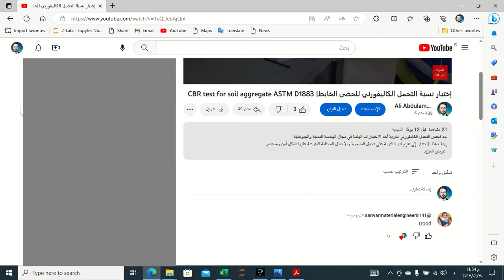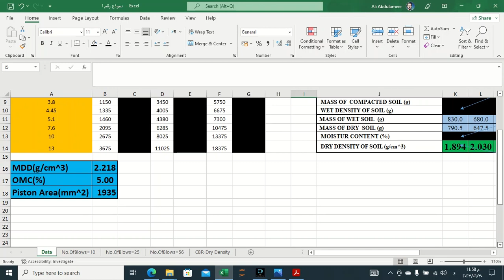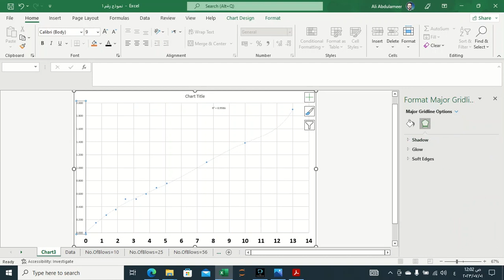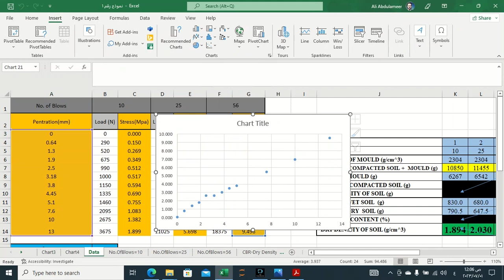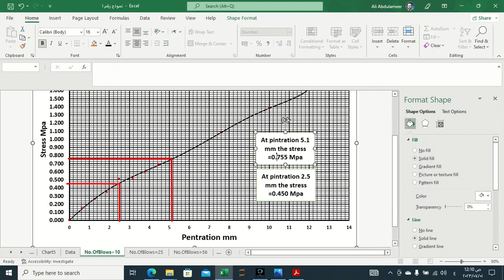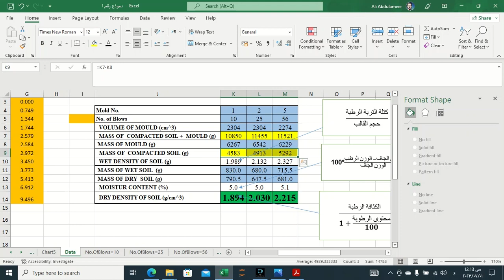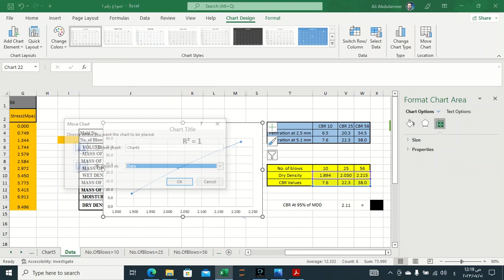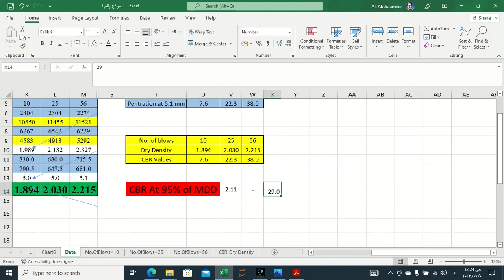اختبار نسبة تحمل كاليفورنيا (شرح الحسابات ج1)| C.B.R Calculation Part1.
مرحبًا بكم في فيديو جديد على قناتنا المتخصصة في فحص المواد الانشائية. في هذا الفيديو، سنأخذكم في رحلة شيقة ومفيدة لاستكشاف كيفية استخدام برنامج مايكروسوفت إكسل بذكاء في حسابات فحص التحمل الكاليفورني للتربة والحصى الخابط.

حساب التحمل الكاليفورني للتربة والحصى الخابط يعتبر جانبًا هامًا في عملية التصميم والاختبار، وقد يكون تحديًا للغاية في بعض الأحيان. لذلك، سنقدم لكم خطوة بخطوة كيفية استخدام برنامج إكسل بفاعلية واتقان لحل المعادلات المعقدة واستنباط النتائج بدقة.

سنغطي في هذا الفيديو أهم المفاهيم النظرية اللازمة للفحص الكاليفورني وكيفية تحويلها إلى صيغ محسوبة في إكسل. سنعلمكم كيفية إعداد البيانات الضرورية واستخدام المعادلات الرياضية وكيفية رسم الرسوم البيانية بكل سهولة للوصول إلى نتائج دقيقة وموثوقة.

إذا كنتم تسعون للتفوق في مجال فحص المواد الانشائية وتحقيق الدقة والكفاءة في حسابات التحمل الكاليفورني، فهذا الفيديو هو ما تحتاجونه. انضموا إلينا وتعلموا الأسرار والتقنيات التي ستجعل منكم محترفين في هذا المجال المهم. لا تفوتوا هذه الفرصة واحصلوا على المعرفة القيمة التي ستساعدكم في رفع مستوى عملكم وتحقيق التميز.

00:00 المقدمة وتعريف البيانات المستخرجة.
05:10 حسابات ورسم Stress -Penetration Curves
18:27 اجراء حسابات الكثافة الجافة للعينات مع شرح المعادلات
23:15 رسم C.B.R - Dry density curve وتحديد قيمة C.B.R للعينة الكلية